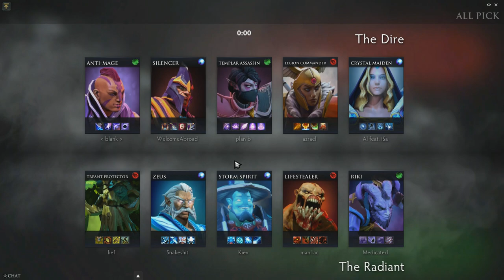Midone [Storm Spirit] vs Miracle- [Anti-Mage] Top 1 SEA vs Top 1 EU